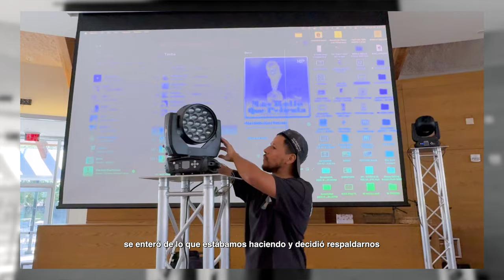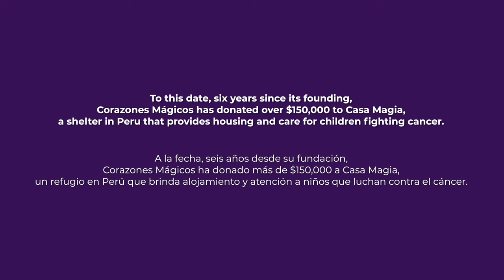The Event That Is Saving Lives - MUST WATCH!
🔊 PLEASE HELP SPREAD THE MESSAGE by sharing this video with your friends and family.
ALL support helps so much! 💜

💡 Special thanks to SHEDS for helping enhance our event and believing in spreading kindness. Go show them some much deserved love 💟

Gracias ✌️